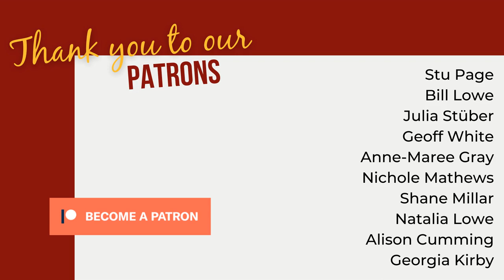Using History to Inspire Your Writing (with Gudrun Lauret)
Gudrun is a copywriter and content marketer who helps businesses to make the most of their best content. History is her real passion and she joined us to share some spooky stories, local tales, and content ideas.

In this episode, you'll learn:
- How obsessed with history and ghost stories Kristina and Ellie are
- Spooky stories and locations to inspire your fiction